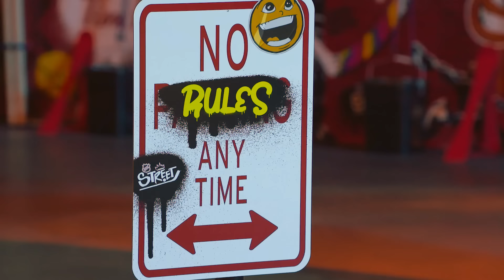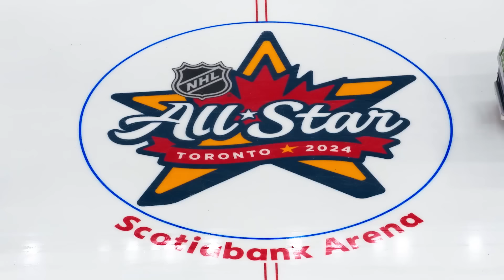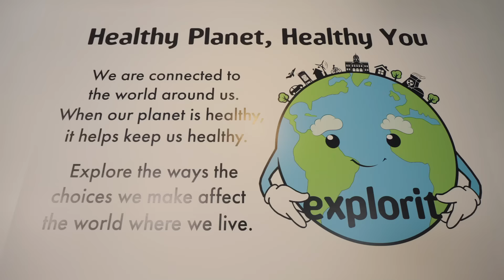Blippi and Meekah's NHL Mascot Fun | Blippi - Educational Videos For Kids | Celebrating Diversity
Join Blippi and Meekah for an exciting Hockey and Ice Vehicle Adventure with NHL Mascots Gritty, Carlton, Sharkie, Iceburgh and Youppi! Experience the adrenaline of NHL All-Star Weekend and the suspense of the Stanley Cup Playoffs in this action-packed journey!

00:00 Blippi and Meekah's NHL Mascot Games
14:12  Blippi and Meekah's Environmental Science Scavenger Hunt